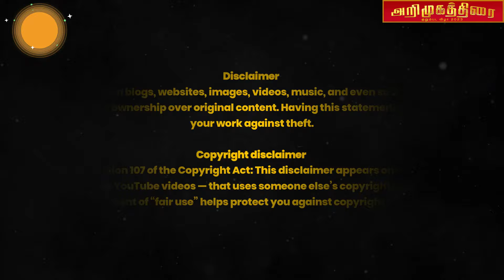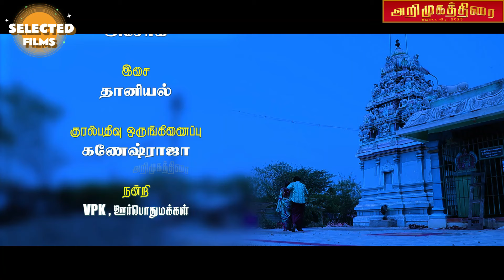PENGALIN VAZHIGAL | Arimugathirai Short Cinema | Award Selected Movie